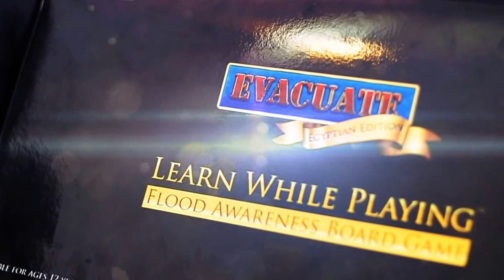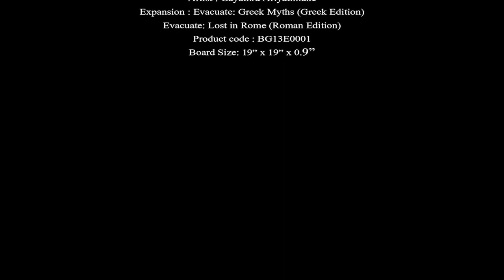Evacuate Egyptian Edition Demo (Board Game)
Publisher: Dinky Doe Games
Year Published: 2013 (1st Edition)
Category: Historical Board Game
Civilization
Educational game
Dice rolling game
Designers : Gayathra Ariyathilake (Lead designer)
Pasan Pramudith (Level Designer)
Lahiru Hettiarachchi (Technical Designer)
Aarushi Goonesekera -- Game writer
Devina Gunasekera -- Game writer
Artist : Gayathra Ariyathilake
Expansion : Evacuate: Greek Myths (Greek Edition)
Evacuate: Lost in Rome (Roman Edition)
Product code : BG13E0001
Board Size: 19" x 19" x 0.9"
Weight : 1.5kg